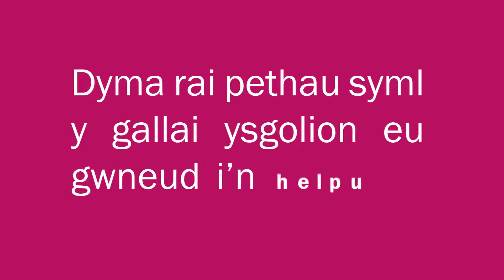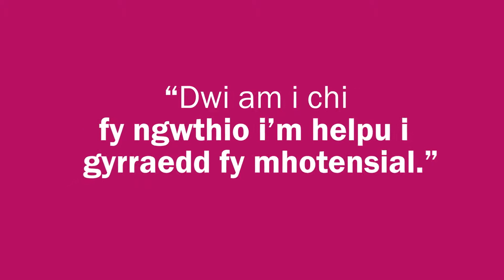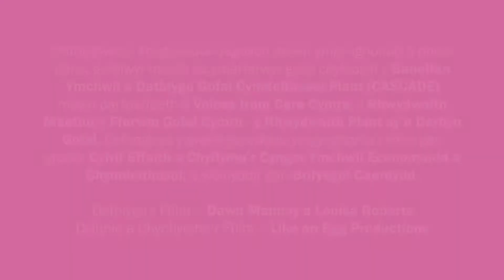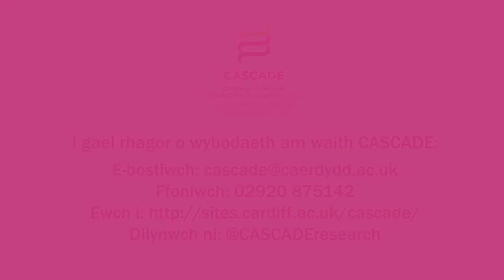Negeseuon i Ysgolion